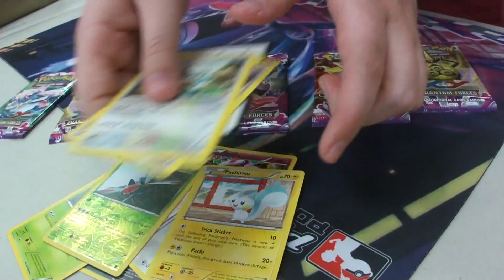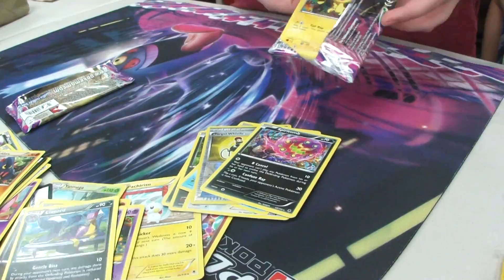Pokemon Phantom Forces Prerelease Part 3!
Part 3 of the XY Phantom Forces Prerelease!